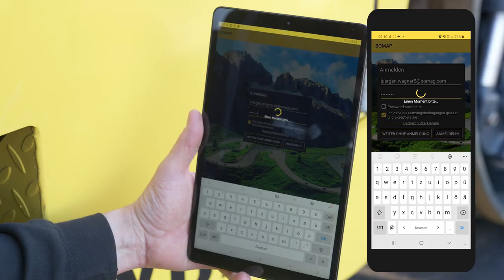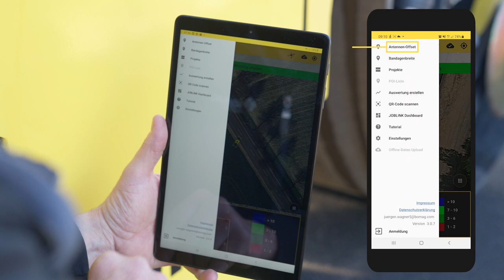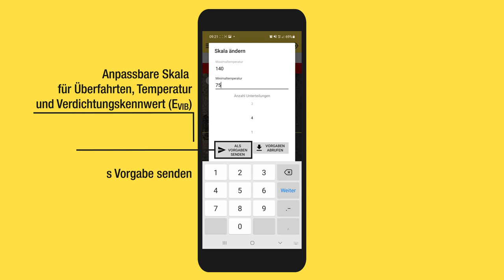BOMAP: Smarte Verdichtungskontrolle.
Mit BOMAP überwachen sie die Arbeitsergebnisse Ihrer Bodenverdichtung bzw. Asphaltverdichtung herstellerunabhängig und in Echtzeit. Mit dem Assistenzsystem lässt sich der Verdichtungsgrad auf der Baustelle ganz einfach kontrollieren und dokumentieren. Für den Walzenfahrer wird sofort ersichtlich, wo der Untergrund bereits optimal verdichtet ist oder ob noch weitere Überfahrten notwendig sind.